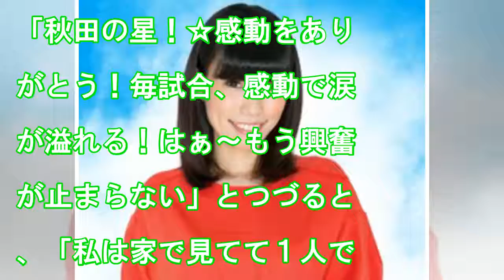佐々木希のニュース - 佐々木希 金足農に感涙「キュンとしてます」秋田県勢１０３年ぶり決勝進出 - 最新芸能ニュース一覧 - 楽天WOMAN